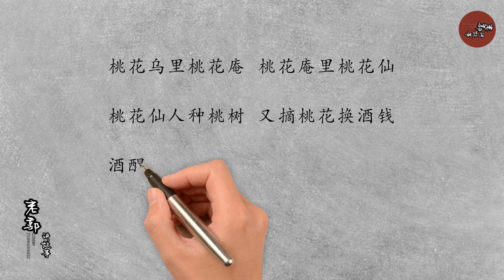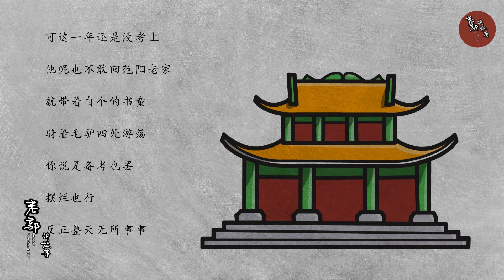老郭脱口秀：城市容不下肉身，家乡容不下灵魂，千百年来中国人喜欢做梦#老郭讲故事